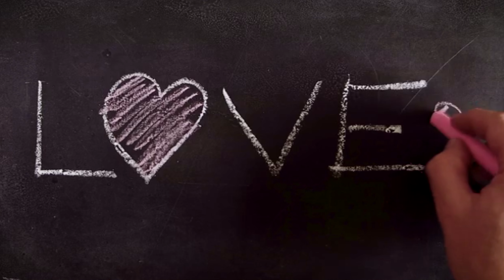LUSHIOUS MASSACR'S OBESITY AND EXCUSES.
THIS VIDEO IS NOT MEANT TO BE MEAN OR HARMFUL TO OTHERS/ IT IS MEARLY OPINION AND OPINION ONLY. THE INFORMATION ON THIS VIDEO IS NOT MEANT TO BE TAKEN SERIOUSLY UNLESS OTHERWISE EXPLAINED SO. NO ELEPHANTS WERE HARMED IN THE MAKING OF THIS VIDEO.